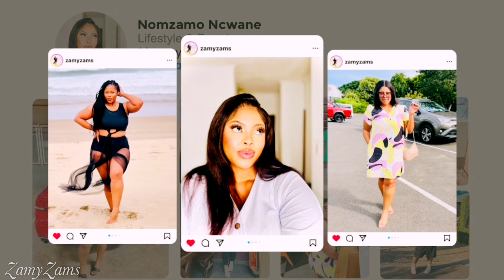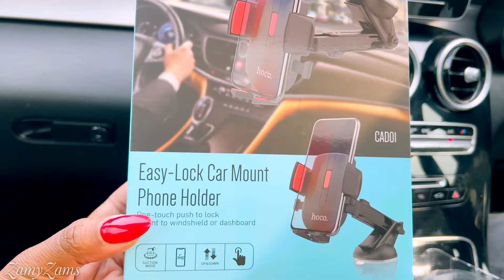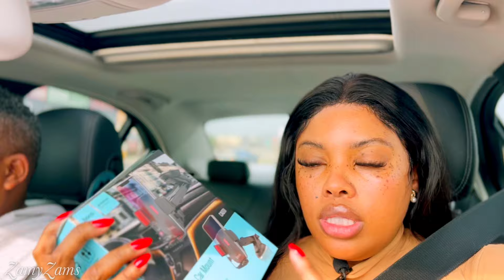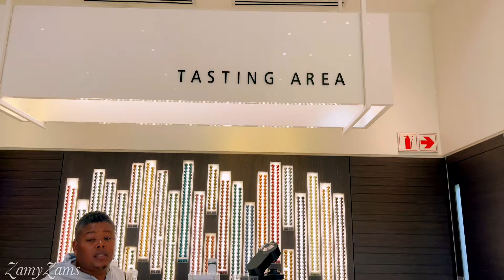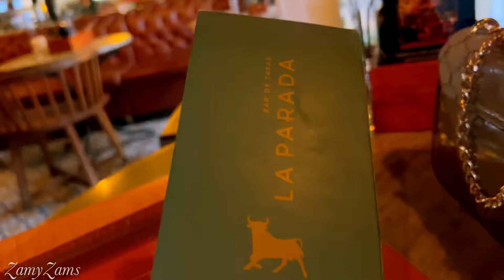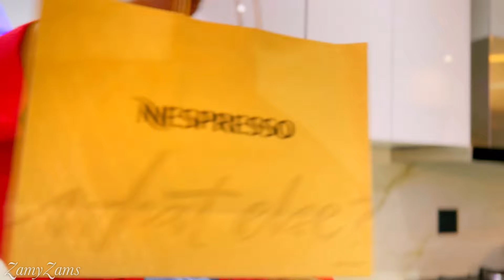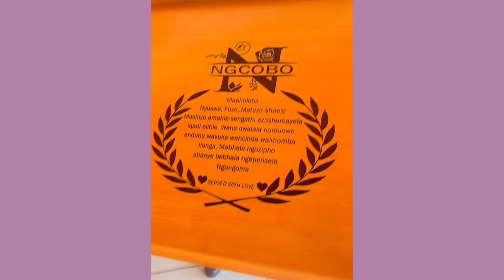VLOG ||FEMININE MAINTENANCE+DATE WITH MY HUSBAND +GOING HOME FOR AMALOBOLO ||SOUTH AFRICAN YOUTUBER